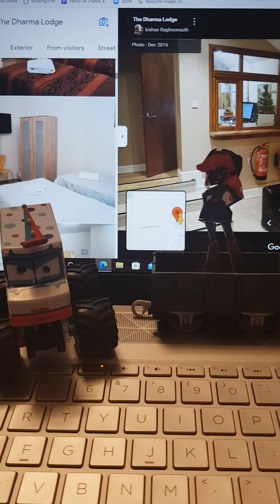Dark Equestria Girls Applejack For Hire #15: The Dharma Lodge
Welcome to the fifteenth episode of Dark Equestria Girls Applejack For Hire! After getting fired from Dharma Mandir and whilst she's still in Enfield, Dark Equestria Girls Applejack decides to go and get a job at The Dharma Lodge!

NOTE: This took place before Twilight Sparkle the Tank Engine For Hire #5

ANOTHER NOTE: This took place after Stinky Pete For Hire #187